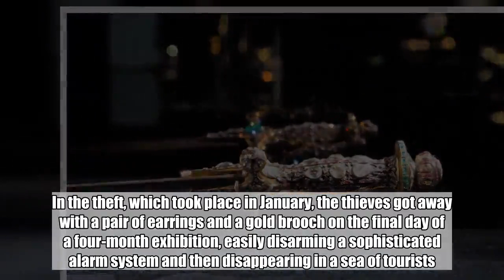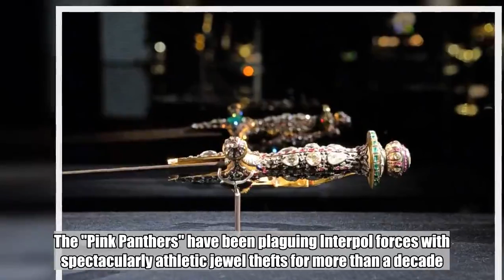5 arrested after movie-style heist of royal family's jewelry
Four Croatians and a Serbian national have been arrested for what was dubbed a “movie-worthy heist,” allegedly stealing millions of dollars of jewelry belonging to the Qatari royal family from the Ducal Palace in Venice, the Croatian interior ministry said Thursday.  In the theft, which took place in January, the thieves got away with a pair of earrings and a gold brooch on the final day of a four-month exhibition, easily disarming a sophisticated alarm system and then disappearing in a sea of tourists. The collection of Mughal-era jewelry belonged to Qatari royal Sheikh Hamad al-Thani and showcased hundreds of spectacular Indian gems from the last five centuries.  Although this heist did not bear the trademark smash-and-grab theatricality of the "Pink Panther" gang from the former Yugoslavia, one of the Croatians arrested is linked to several major jewelry heists by the "Pink Panther" gang in different European countries, Croatian officials said.  The suspect is also wanted in Switzerland for a $7,943,600 (8 million Swiss francs) diamond robbery at a jewelry event in Basel in March 2011.  The "Pink Panthers" have been plaguing Interpol forces with spectacularly athletic jewel thefts for more than a decade. Interpol believes the gang carried out at least 380 armed robberies of jewelry shops between 1999 and 2015.  The four Croatian suspects -- aged 43, 48, 48 and 60 -- were arrested on Wednesday close to the capital of Zagreb and in Istria, close to Italian border, a ministry statement said. A Serb, the fifth member of the gang, was detained at a crossing on the Serbia border on Thursday, it added.  Croatian authorities did not reveal if the jewels had been recovered.  The stolen items were diamonds, platinum and gold and were contemporary and therefore were of less historical value than other items in the exhibition. The Croatian ministry estimated the stolen earrings were worth $1 million and the brooch was valued at more than $2 million.